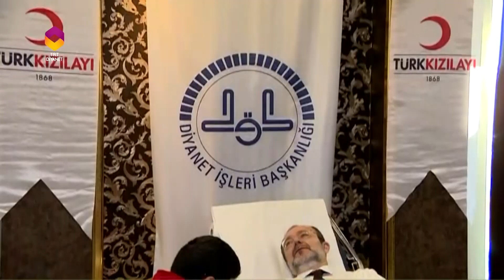Mehmet Görmez ve İlçe Müftülerinden Kan Bağışı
Afyonkarahisar'da 2. İlçe Müftüleri Kongresine katılan Diyanet İşleri Başkanı Prof. Dr. Mehmet Görmez ve ilçe müftüleri Türk Kızılayının kan bağışı kampanyasına destek oldu.

20 Şubat’ta Afyonkarahisar’da başlayan ve Başkan Görmez’in de katıldığı “2. İlçe Müftüleri Kongresi” devam ediyor. Toplantıya katılan ilçe müftüleri Başkan Görmez’in öncülüğünde Kızılay’a kan bağışında bulundu. İlk bağışı ise Başkan Görmez yaptı.